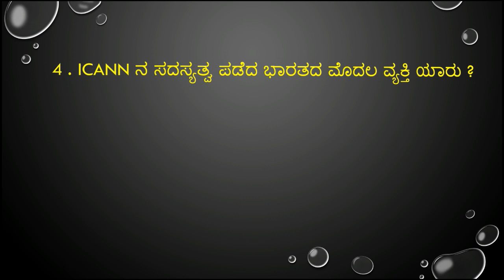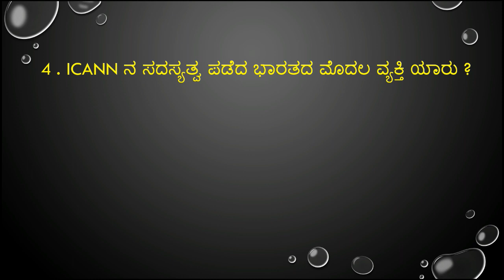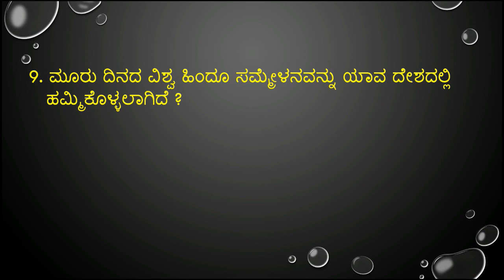important September 07,08& 09 -2018 current affairs in kannada from prajavani and hindu news paper